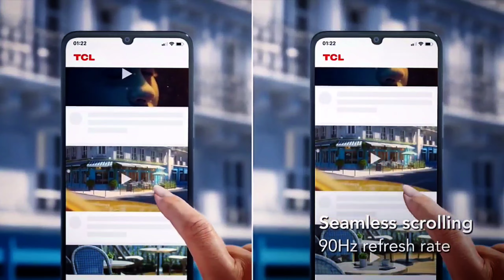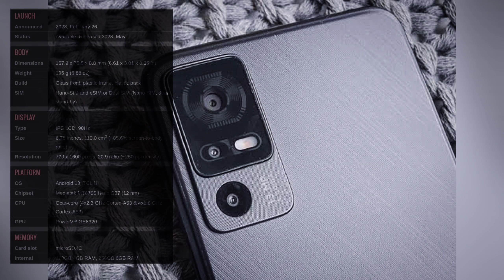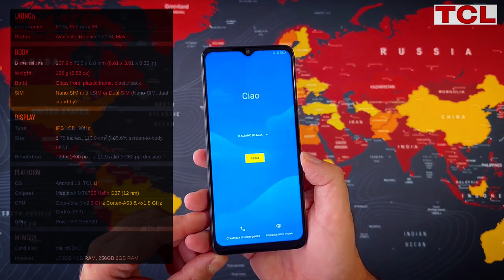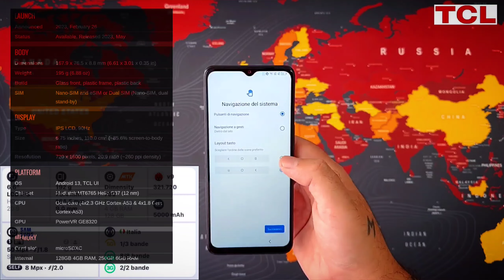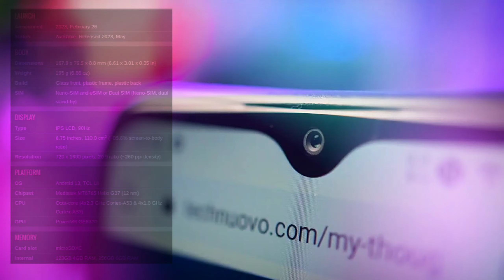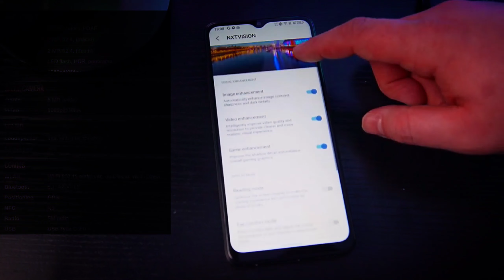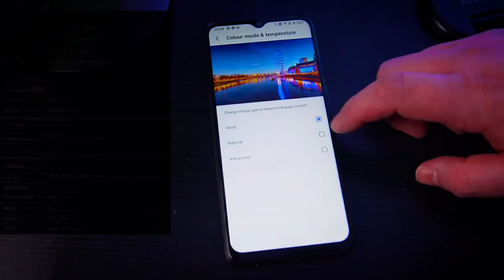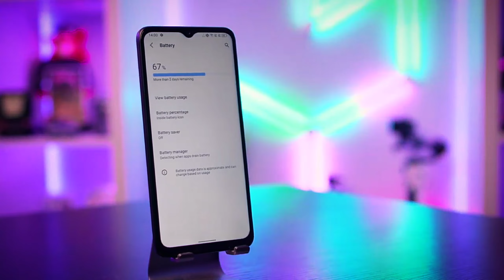TCL 40 XL - Full Phone Review - Price - Specs. تي سي ال 40 اكس ال - مواصفات - سعر - مميزات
TCL 40 XL - Full Phone Review - Price - Specs.
تي سي ال 40 اكس ال - مواصفات - سعر - مميزات
good phone in analytics google, business google and google ru search.